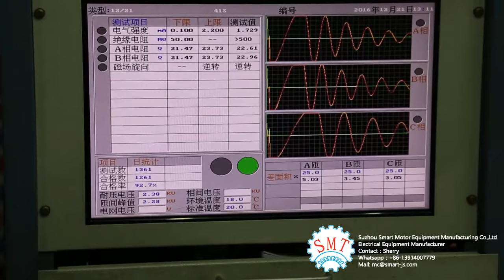Automatic Washing Machine Motor Production Line Suzhou Smart Motor Equipment Manufacturing Co., Ltd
We can supply full package of motor stator automatic production machine or line for different motor types, like BLDC, pump motor, car motor, induction motor, 3 phase motor ect. This stator production line including paper inserting machine, coil winding machine, coil winding inserting machine, lacing machine, forming machine and testing machine.

Contact Person : Mr. Larry
Job Title : Sales